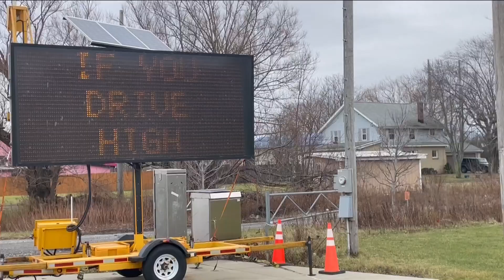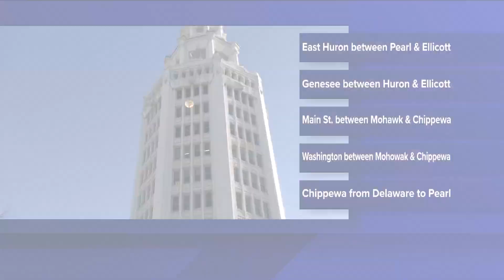Police: Have fun but be safe this New Year's Eve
Increased patrols and DWI checkpoints can be expected this weekend.